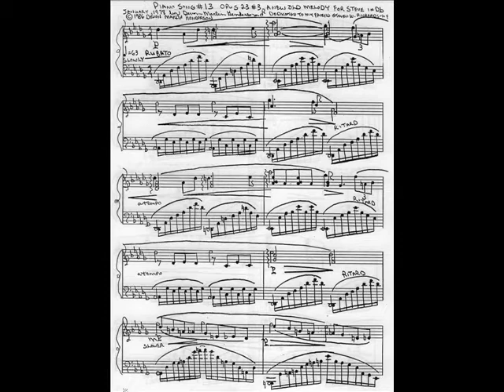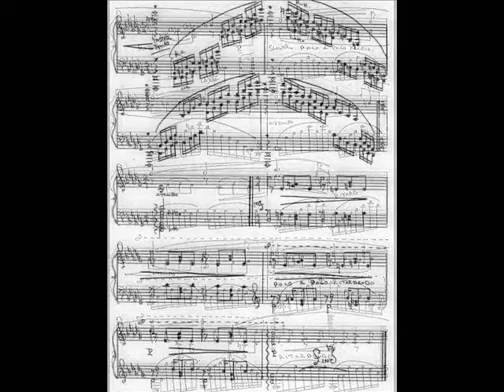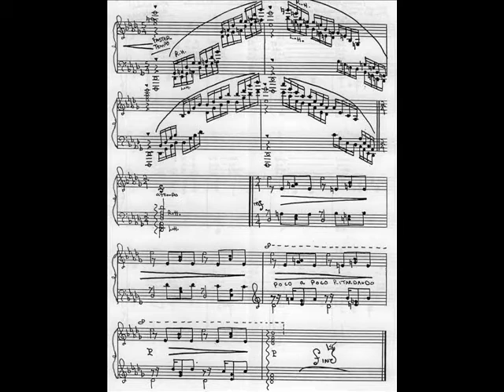PianoSong#13inDbMajor(1977-78)ANewOldMelodyForSteve(akaGodSong#101)(c)78-2018DevonMarlinHenderson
AKA GodSong#101-The Love Of God Is My Song-devon @ Steinway Grand Piano-June 11th,1992-analog cassette tape master to Cd-2000 & devon @ Steinway Grand Piano-August 11th,2000-direct to Cd-devon engineer and to Mp3s for SlideShowScoreVideo(c)2018 Devon Marlin Henderson.Both Recorded in Pacific Palisades,California.Dedicated To Steven Wayne Richards-FIne Artist and My Dear Friend From 1974- Till departed in 1993.Oh How I Miss His Laughter And Support!